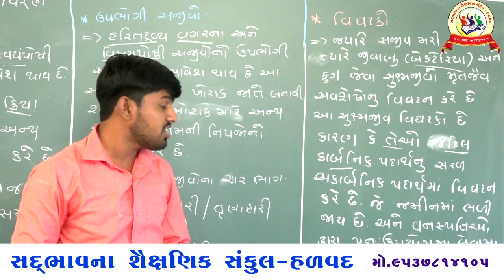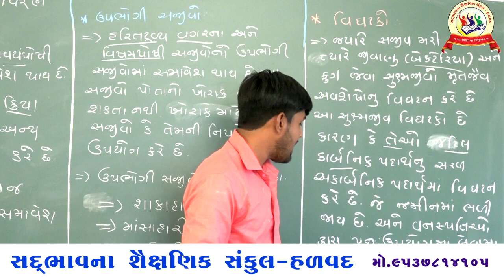SADBHAVNA SCHOOL HALVAD STD10 SCIENCE CHAPTER 15 આપણું પર્યાવરણ નિવસનતંત્ર ના જૈવિક ઘટકો